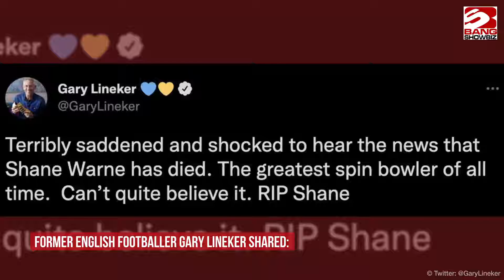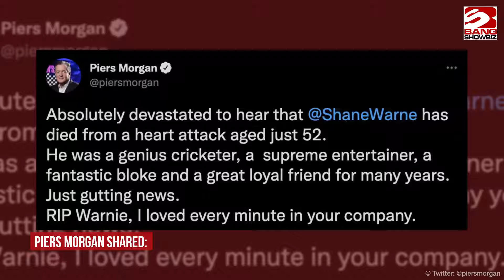Australian cricket legend Shane Warne dies aged 52 after suspected heart attack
Shane Warne has died at the age of 52.
The Australian cricket legend has tragically passed away in Koh Samui, Thailand, following a suspected heart attack.
A statement released from Warne's family said: "Shane was found unresponsive in his villa and despite the best efforts of medical staff, he could not be revived.
"The family request privacy at this time and will provide further details in due course."
Warne represented Australia between 1992 and 2007 and is widely regarded as one of the sport's greatest bowlers having taken 708 test wickets - the most by an Australian player and only behind Sri Lankan Muttiah Muralitharan on the all-time list.
The sports star helped his country win the Cricket World Cup in 1999 and was also part of five Ashes-winning sides.
As well as his international career, Warne played domestic cricket for his home state of Victoria and also represented Hampshire in the county game for England.
Following his retirement from cricket in 2007, Warne moved into TV punditry and featured on Australia's Nine Network and on Sky Sports in the UK.
His career was blighted by scandals away from the field including marital infidelities and a ban from cricket for testing positive for a banned substance.
Shane leaves behind three children – daughters Brooke, 24, and Summer, 20, and son Jackson 22, who he shares with his ex-wife Simone Callahan.
The cricket legend was also engaged to English actress Liz Hurley between 2010 and 2013.